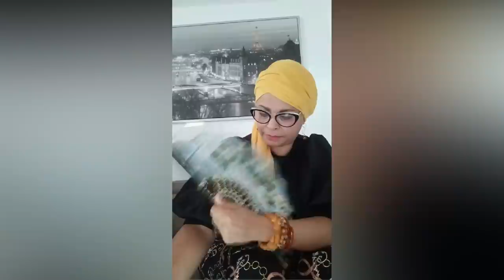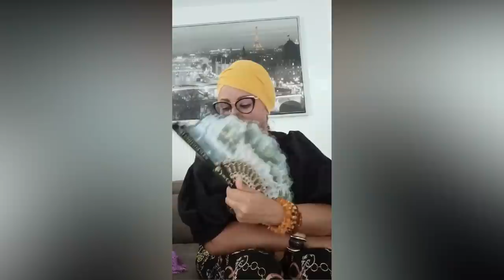الآباء والأطفال: نقاط مهمة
Official Channel of Hanan Rudani